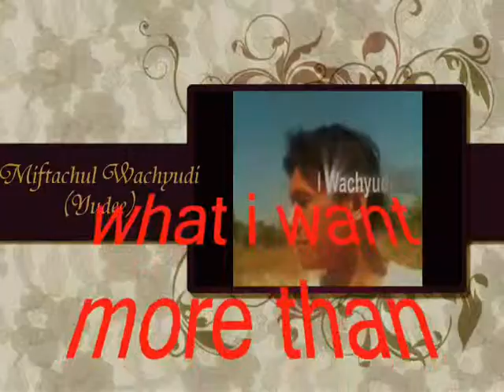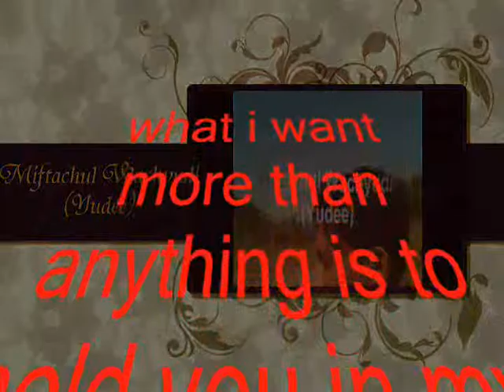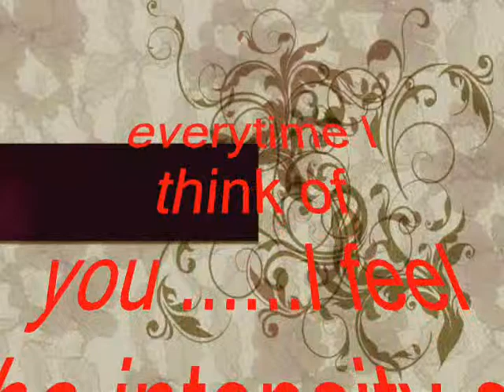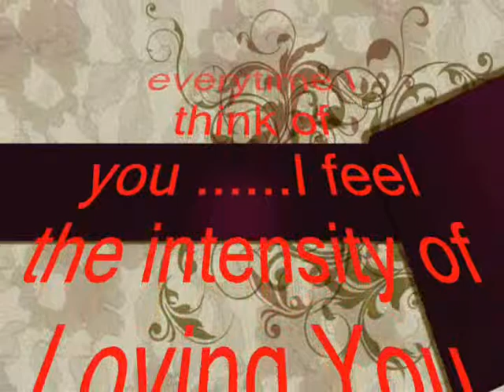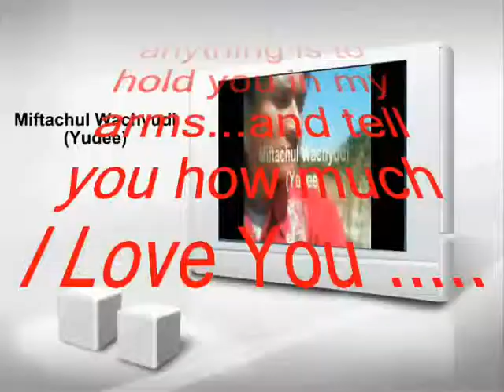THE INTENSITY OF LOVING - MIFTACHUL WACHYUDI (YUDEE)